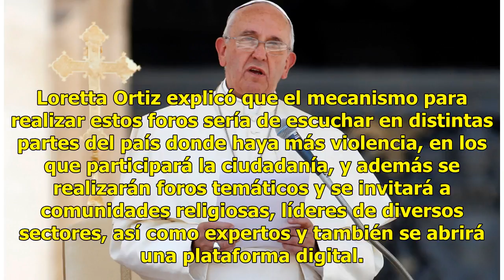Vaticano desmiente participación del papa Francisco en foros de paz de López Obrador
El Vaticano desmintió este lunes 16 de julio la noticia de la participación por videoconferencia del papa Francisco en los foros para lograr la paz organizados por el próximo presidente de México  Andrés Manuel López Obrador. “La noticia de que el Santo Padre participará en esta conferencia no tiene...